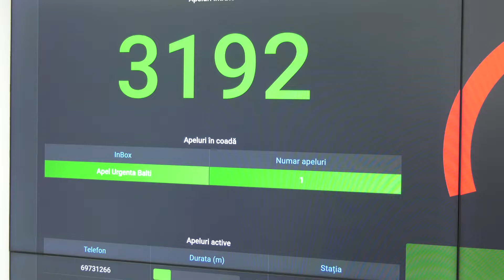🔵AN CU RECORDURI DE APELURI LA 112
La intersecție de ani... se numără apelurile la Serviciul 112. În 2021, angajații în veste roșii au recepționat peste două milioane de solicitări, cu 42 de mii mai multe decât în anul 2020. Totodată, au fost mai multe solicitări de la cei cu afecțiuni respiratorii cauzate de COVID-19. La fel s-a înregistrat o creștere semnificativă a accidentelor, precum și a incendiilor. Iar timp de 12 luni, unele persoane au apelat la 112 de circa 3000 de ori. Care au fost motivele din spatele acestor solicitări - ne-au spus reprezentanții Serviciului.